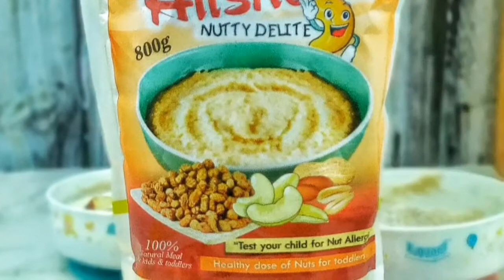Nutty Cereal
Nuts. Cereal. Kids diet. Nutty. Kids cereal. Baby food. Diary of  naija chef